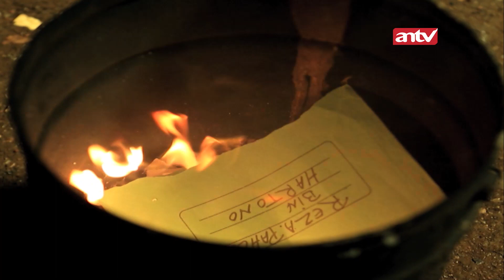Dua Pelakor Main Pelet Demi Rebut Suami Kaya | Menembus Mata Batin The Series ANTV Eps 13 (3/4)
Kali ini Menembus Mata Batin mereka ulang kejadian-kejadian dengan adaptasi dari para kisah partisipan dalan tayangan, Menembus Mata Batin The Series.